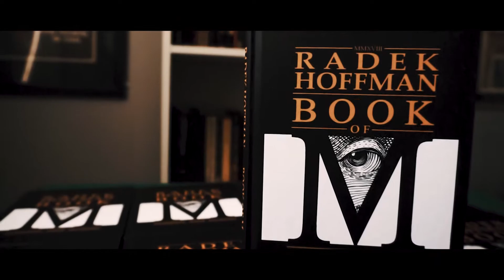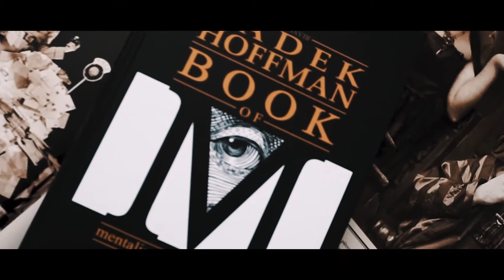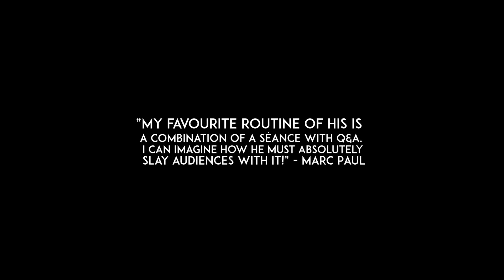RADEK HOFFMAN - BOOK OF M ( MIND, MAGIC, MENTALISM)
The Book of M is a collection of the very best routines and ideas in mentalism. Radek spend the last 10 years of his career developing new and original material. His goal was to reinvent mentalism and give readers a fresh and unique view on what we think about mentalism. Inside the book You will find amazing and surprising close up and stage routines. Every single piece is well designed and tested in real performance situations.

The first limited edition in Poland was sold out after just one week!

Now is the time to share his work worldwide and inspire future generations of mentalists. This book is a deep dive into mind, magic, and mentalism. If you are looking for real-world worker routines with great impact and a new approach this book is for YOU!

“This is a GREAT book! Hoffman presents his ideas very clearly and concisely, his English is excellent. The quality of ideas is also excellent he offers eight complete performance pieces that are rock solid, strong, and practical. His style is non-conventional he’s certainly NOT a Derren clone and offers insights that are not often explored elsewhere. It would be fair to say that his approach to mentalism is blended with an esoteric style of presentation. He certainly creates a strong sense of mystery in his routines. My favourite routine of his is a combination of a séance with Q&A, this is an extremely emotive, powerful, and mysterious piece of theatre. Not everyone could pull it off but I can imagine how he must absolutely slay audiences with it. BUT this book is not just about teaching some great routines it also has eight essays on his views on performance mentalism. These will help you to develop your own unique brand of performance. I highly recommend this book, it has great routines, wonderful presentations and has a refreshing approach…what more could you ask for!”

Marc Paul - Professional Mentalist

“I always like to encourage new authors in the field of mentalism, and Radek is one of them. In this book you can perceive the love he has for our art, in fact, he has given a nice twist to well-known methods that I think are worth to read. His Oracle Act is also well structured and is my favourite piece in the book. I wish you all the best with this release and keep creating!”

Luca Volpe -The Italian Mentalist

“I'm not a big fan of mentalism but this book is amazing! The material is pure and fresh. I like it because is easy to understand and suitable to all class from beginner to advance. Radek really mastered every single routine in this book. This is not only for mentalists but also for magicians. Since most of it is well known, but Radek study the method to make it more logical, for me that is important for someone Who is looking for a real gig. My favourite trick is his new version of legendary ACAAN. So clean and powerful!”

Elliott Chua - Magic Consultant